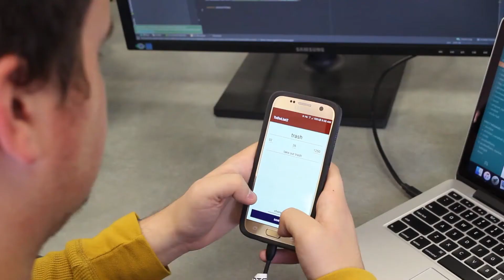Interapt Skills Spotlight: Izaak Prats, Director of Curriculum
"We're looking at new jobs that have never been heard of before. 10 years ago, 'Mobile Developer' wasn't a job. Today, it seems like every company is trying to find a mobile developer. In the next 10 years, we just don't know what's going to exist."

Hear from Izaak Prats how Interapt Skills approaches the teaching of technology and empowers students to learn new skills that give them an advantage when applying for jobs or colleges.

Are you a hard worker who wants to learn new skills, or know someone else who is? and apply for our next cohort!